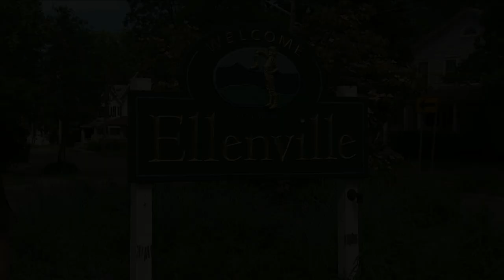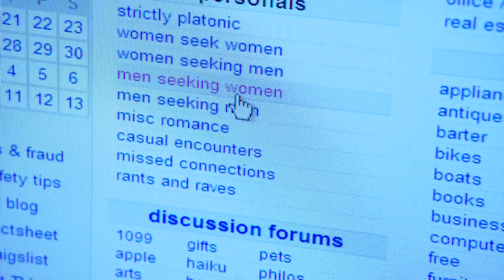Search For A Serial Killer - Part II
A documentary produced by News 12 Long Island. Producers: Lauren Sivan and Debi Gade. Photography by Brian Jingeleksi. Edited by Glenn Garthwaite.